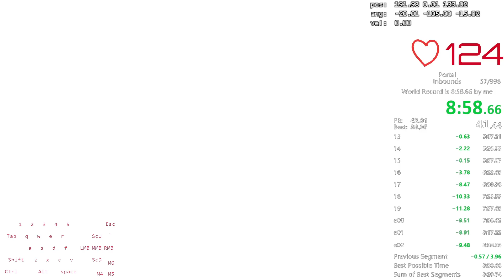Portal Inbounds Speedrun in 8:58 - *FORMER* WR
First World Record in Inbounds, good to see the sub 9 barrier broken, but there is still much timesave left in this run, I hope to keep running the game down to a low 8:4x or possibly even a high 8:3x before I go back to school.